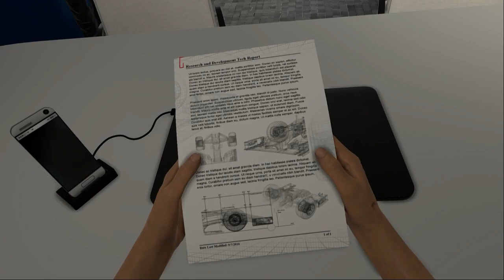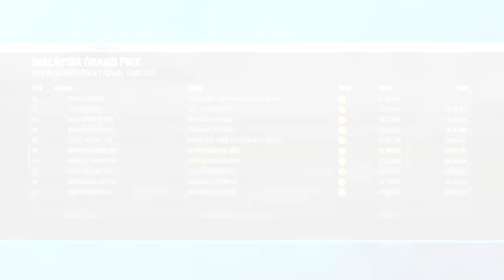F1 2016 THE MICK SCHUMACHER STORY | S1E14 | 1 MANOR VS 2 SILVER ARROWS!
Also hit Like if you enjoyed! It means a lot!
Music from PositionMusic!